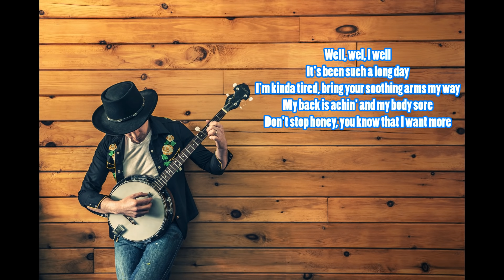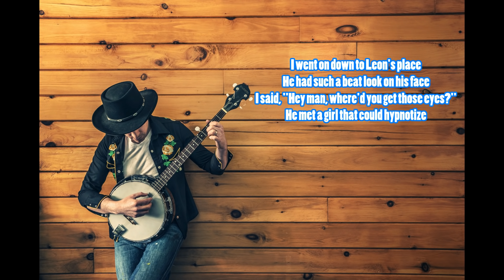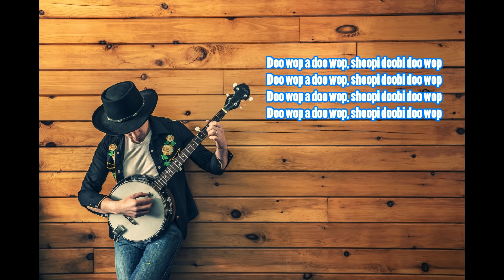Ofenbach vs. Nick Waterhouse - Katchi (EXTENDED) (LYRICS)